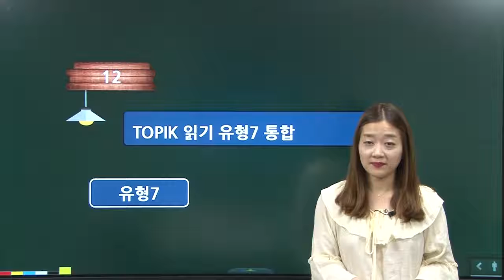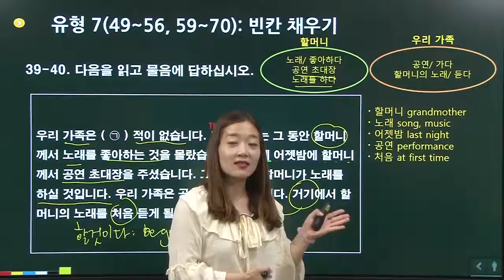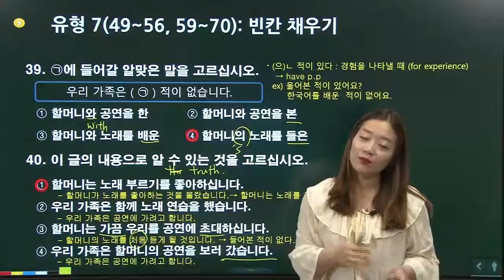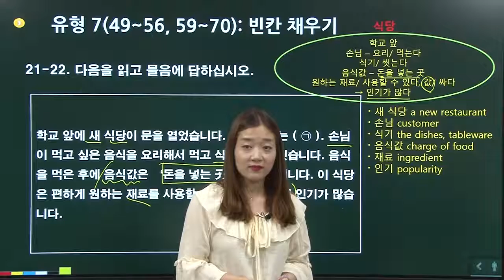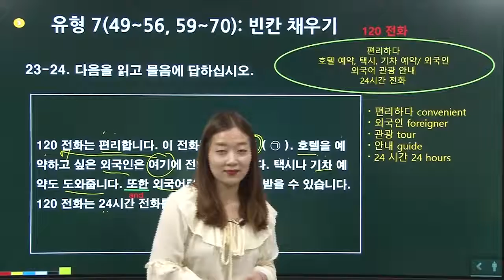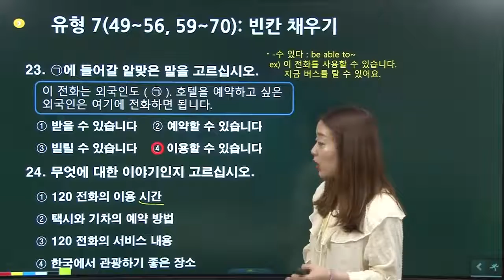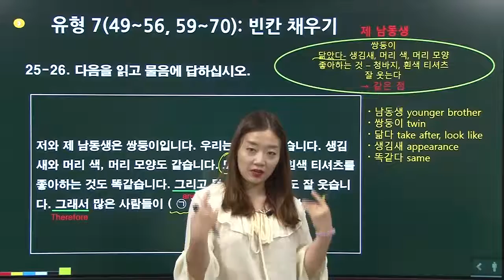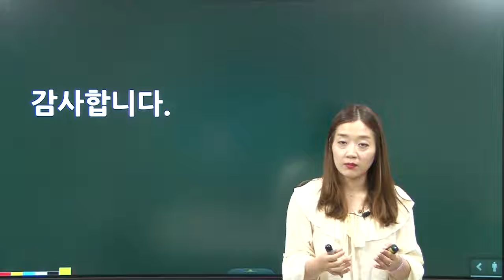KOREAN-TOPIK 1-Vietsub-Lession 14